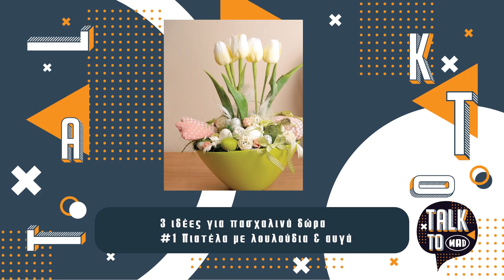H @KaterinaKonstantinidou σε zoom call στο Talk To Mad | 23/4/21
Με αφορμή την πασχαλινή μας καμπάνια Freeaster, η Ilenia Williams «συναντά» όσους δεν μπορούν να παραβρεθούν στο πλατό της εκπομπής Talk To Mad, μέσω Zoom. Μία από αυτούς ήταν και η YouTuber και μέλος της ομάδας του Mad Viral, Κατερίνα Κωνσταντινίδου, η οποία μίλησε για το πως περνάει την καραντίνα της στην Θεσσαλονική και φυσικά πόσο έχει αλλάξει η ζωή της με αυτή τη κατάσταση.

Μπορεί η πρώτη καραντίνα να μην ήταν η καλύτερη για αυτήν, αφού δεν είχε χρόνο για τον εαυτό της λόγω της δουλειάς, αλλά το δεύτερο lockdown ήταν το ακριβώς αντίθετο! Κατάφερε να φτιάξει το studio που τόσο ήθελε και «κλείστηκε» στο σπίτι της, όχι όμως τόσο λόγω της καραντίνας, αλλά για να κάνει αυτό που αγαπάει περισσότερο, την παραγωγή video.